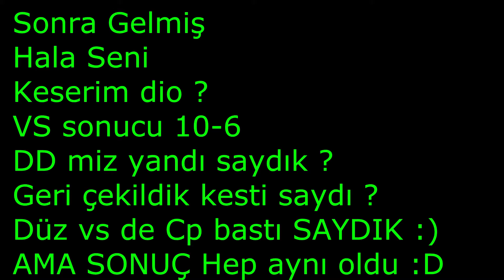IBestFuuckeRByIHSAN vs Kürdo (UMUT KAYHAN) BIRAKMASINA Best OÇ Darkko.NET